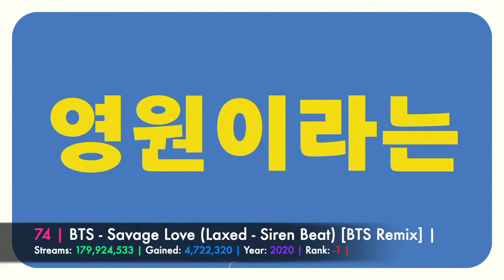[TOP 100] MOST STREAMED K-ACTS SONGS ON SPOTIFY OF ALL TIMES | MARCH 2022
This top contain the most streamed songs by k-acts on Spotify, in general. Include songs with international artists and Feats. Will be updated one's per month.

Data from March 5th